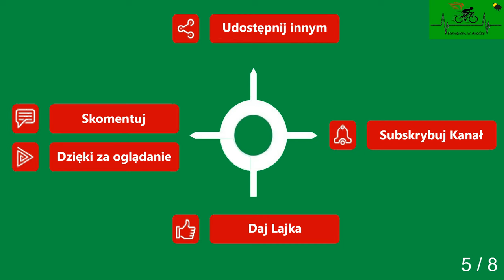Gryfice Dąbie cz. 5 droga powiatowa wiosna